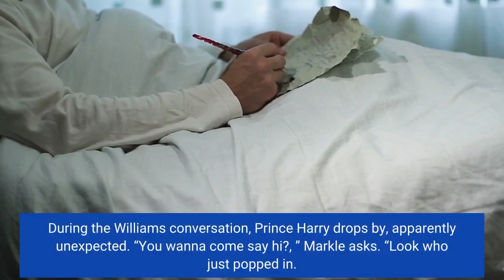Meghan Markle Debuts ‘Archetypes’ Podcast On Spotify; Serena Williams Is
Meghan Markle unveiled the first episode of her new Spotify podcast Archetypes, welcoming debut guest Serena Williams and promising a series “where we dissect, explore, and subvert the labels that try to hold women back. ”Today’s debut episode arrives nearly two years after Markle and husband Prince Harry, under their Archewell Audio banner, signed an exclusive multiyear deal with Spotify. Next week’s episode will feature an interview with Mariah Carey. Also featured in today’s episode is Dr. Laura Cray, a UC Berkeley professor and expert on gender in the workplace. During the Williams conversation, Prince Harry drops by, apparently unexpected. “You wanna come say hi?, ” Markle asks. “Look who just popped in. ”Other notable moments include Markle and Williams reflecting on embracing ambition from a young age, the struggles they felt as new mothers with careers in the public eye, and Williams discussing her decision to pivot from tennis toward new experiences such as writing for Vogue. Listen to the episode below. Meghan, The Duchess of Sussex, serves as Executive Producer alongside Terry Wood and Catherine Cyr. Archewell Audio’s Executive Producers are Rebecca Sananes and Ben Browning. Spotify Studio’s Executive Producers are Dawn Ostroff, Julie McNamara and Courtney Reimer.